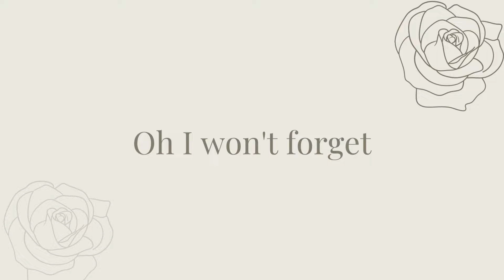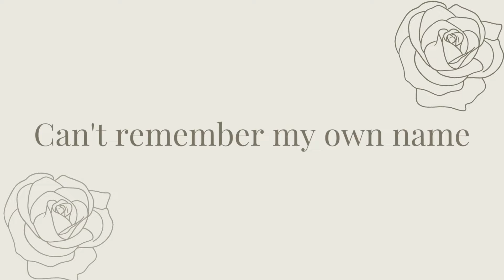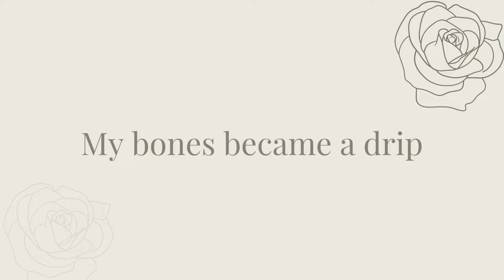Fish in a Birdcage ~ Momento Mori ~ Lyric Video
𝐇𝐞𝐥𝐥𝐨, 𝐚𝐧𝐝 𝐰𝐞𝐥𝐜𝐨𝐦𝐞 𝐭𝐨 𝐑𝐚𝐲’𝐬 𝐟𝐢𝐫𝐬𝐭 𝐯𝐢𝐝𝐞𝐨. 𝐈 𝐰𝐚𝐬 𝐯𝐞𝐫𝐲 𝐞𝐱𝐜𝐢𝐭𝐞𝐝 𝐭𝐨 𝐫𝐞𝐥𝐞𝐚𝐬𝐞 𝐭𝐡𝐢𝐬!

𝐏𝐥𝐞𝐚𝐬𝐞 𝐜𝐨𝐦𝐦𝐞𝐧𝐭 𝐚 𝐬𝐨𝐧𝐠 𝐈 𝐬𝐡𝐨𝐮𝐥𝐝 𝐝𝐨 𝐧𝐞𝐱𝐭!

Edit:
Guys, I can't believe this. 7,000 views? This is insane. Thank you so much everyone. Love you all.